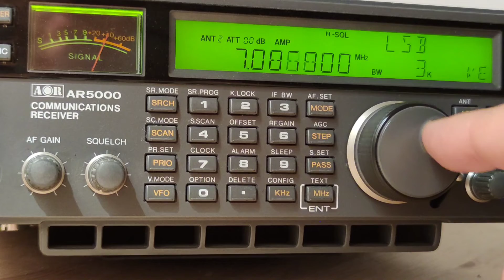AOR AR5000. Прием на 40 метрах LSB